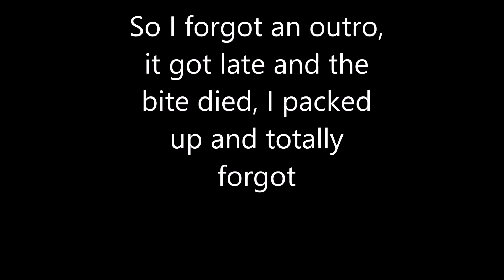Summer multi-species ultralight fishing!!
so its been awhile since ive done any serious fishing. i wanna say sorry for not filming and fishing as of late, but drum season is here and me and mark have big plans!!